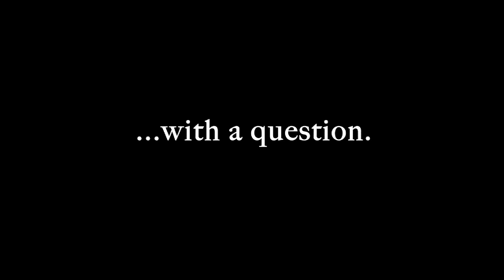Homewrecker - trailer (2010 Sundance Film Festival official selection)